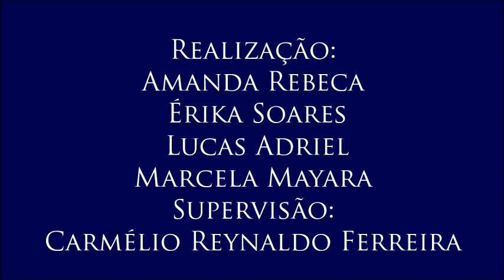Vídeo 7 do III Colóquio de Trabalho e Lazer, com Marcelo Sitcovsky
7 – Rejeição à reforma da previdência
- Aqui o professor comenta pesquisa do Data Folha, divulgada no dia 1º de maio, que aponta 71% da população contra a reforma da previdência.
- 7º vídeo do III Colóquio de Direito ao Trabalho e ao Lazer, realizado no dia 11/5/2017, com o professor Marcelo Sitcovsky, mestre e doutor em Serviço Social, professor adjunto no Departamento de Serviço Social e Presidente do Sindicato dos Professores da Universidade Federal da Paraíba. Organizado por Amanda Rodrigues, Érika Soares, Lucas Adriel e Marcela Mayara para a disciplina Jornalismo, Cidadania e Direitos Humanos, do curso de Jornalismo da UFPB. Supervisão: Carmélio Reynaldo Ferreira.